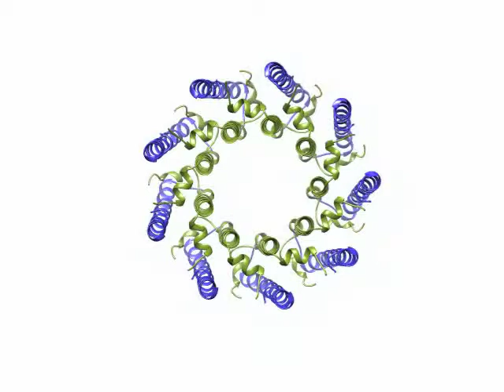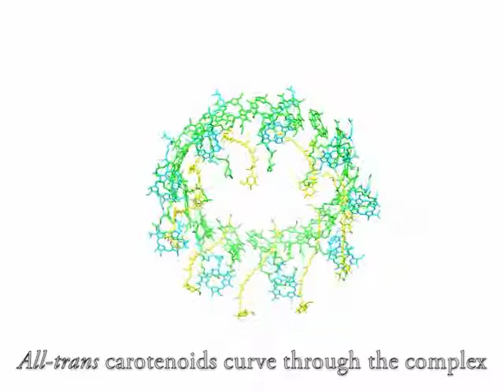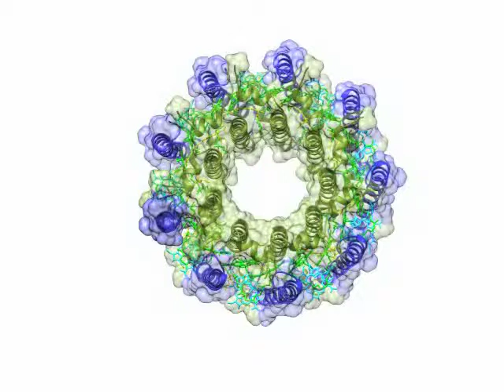lh2aci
3D X-ray crystal structure of light harvesting complex 2 from a photosynthetic bacterium Rhodopseudomonas acidophila.